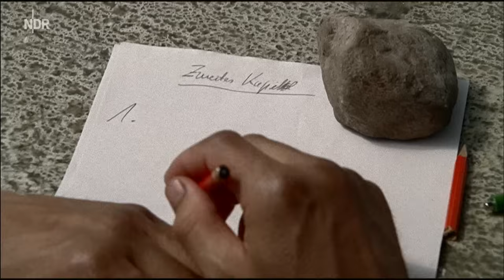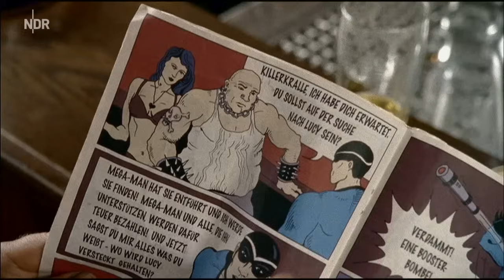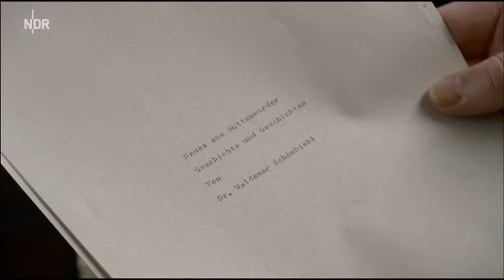Goldene Erinnerungen (28) | Neues aus Büttenwarder | NDR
Heiko Pöttersen, der als junger Mann in die Fremde zog, sitzt nun im Knast und hat seine Memoiren geschrieben.

Gern erinnert man sich im Dorfkrug an Heiko Pöttersen, einen Sohn Büttenwarders, der als junger Mann in die Fremde zog, um sein Glück zu suchen. Shorty kann die Freunde nun mit taufrischen Informationen versorgen über Heikos weiteren Werdegang. Der stellt sich allerdings als konsequente Aneinanderreihung von Fehlleistungen dar: Heiko Pöttersen sitzt nun im Knast. Aber immerhin hat er dort - und das ist die Quelle, aus der Shorty die frischen Fakten geschöpft hat - seine Memoiren geschrieben.

Doch alles anders
Brakelmann gerät sogleich ins Sinnieren. Das heißt, ein paar Tage später hat er die Idee: Das mach ich auch. Und um Adsche daran zu hindern, ihm den Rang abzulaufen, wird der alte Freundfeind kurzerhand als Sekretär engagiert. Gegen fifty-fifty, versteht sich.

Bald schon jedoch erweist sich, dass es schwierig werden könnte, mit Brakelmanns Lebensweg ein 200-Seiten-Buch zu füllen. Brakelmann braucht mehr Material. Und das trifft dann auch bald ein. Sein lieber Onkel Werner schickt aus dem fernen Düdersen eine alte Super-8-Filmrolle. Und bald ist klar, dass die Geschichte Büttenwarders in weiten Teilen neu geschrieben werden muss.